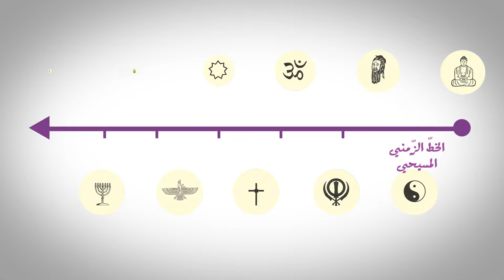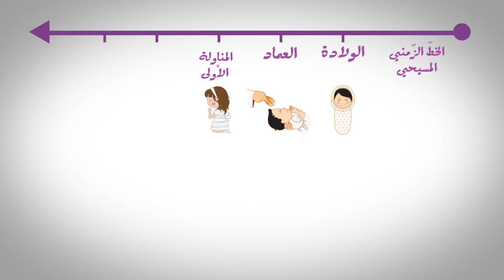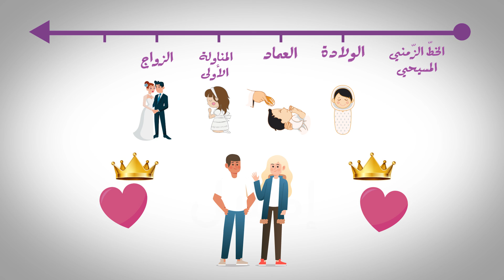الطقوس المواكبة لأهم مراحل الحياة في المسيحية